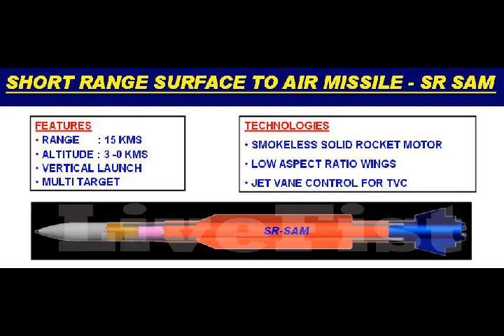Maitri INDO- FRANCE short-range quick-reaction surface-to-air missile (SR-SAM)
Please Support As and Give me a Feed Back to Improve. INDO- FRANCE short-range quick-reaction surface-to-air missile Maitri